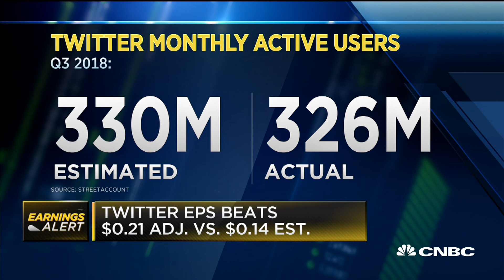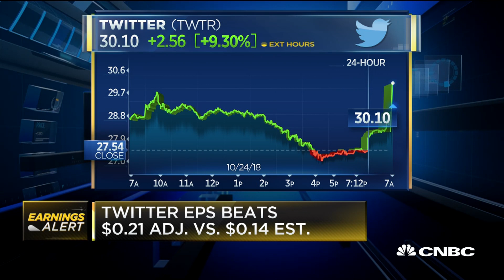Twitter monthly users at 326 million vs. 330 million estimate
CNBC's Julia Boorstin reports on Twitter's quarterly earnings.